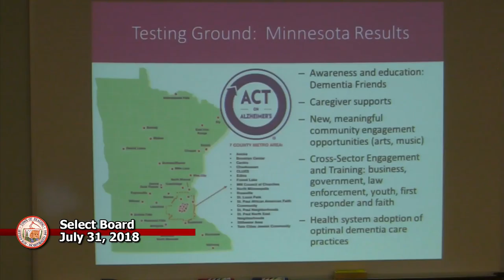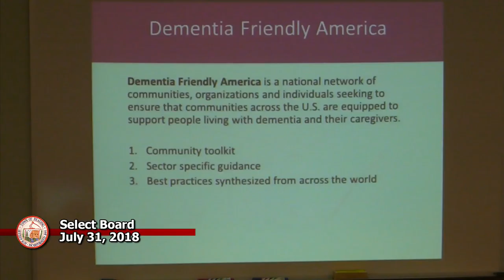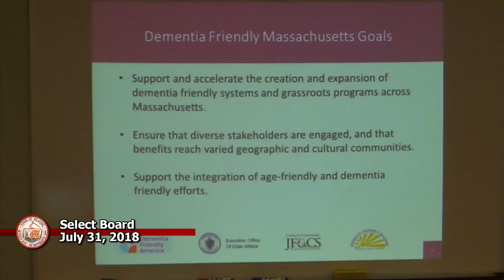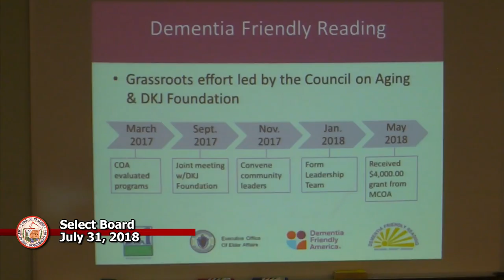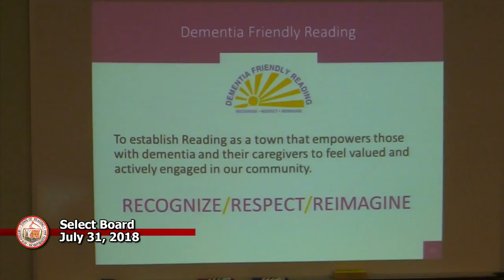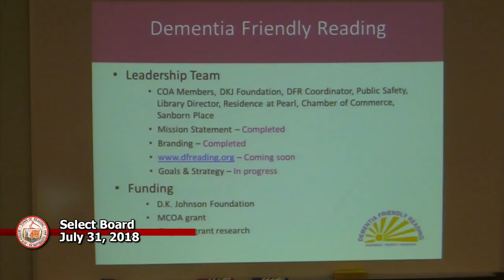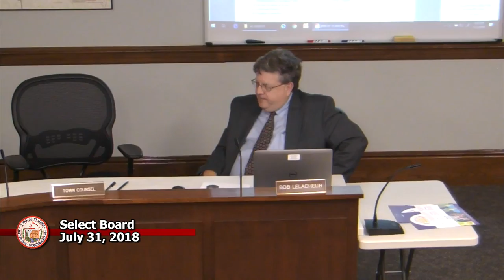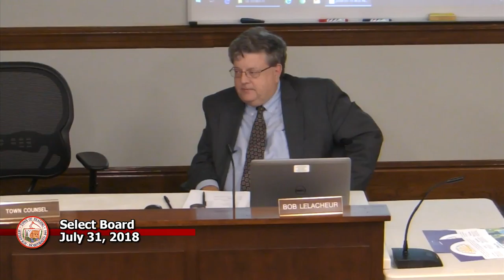Select Board 7-31-2018